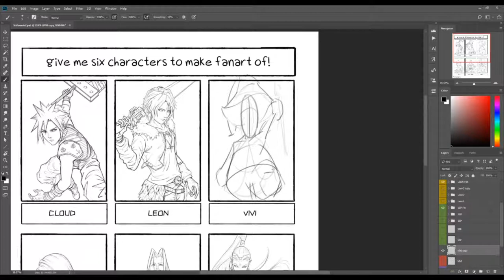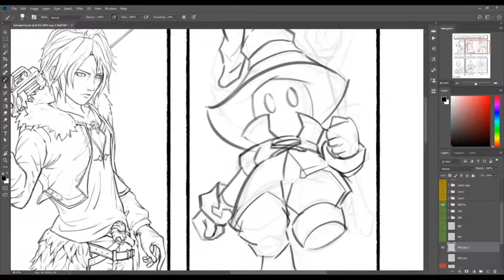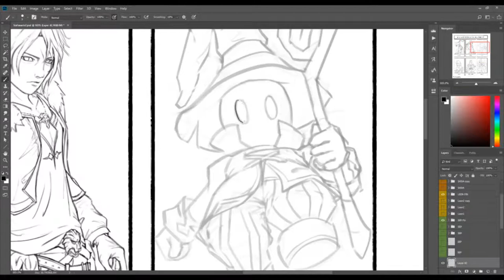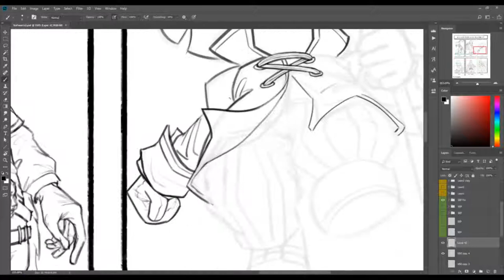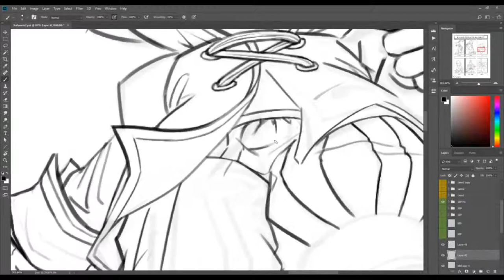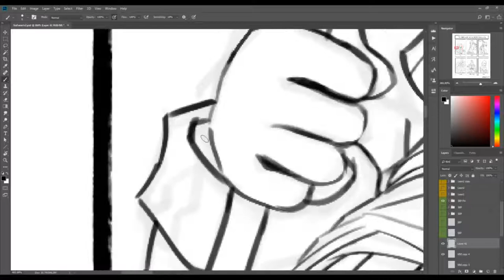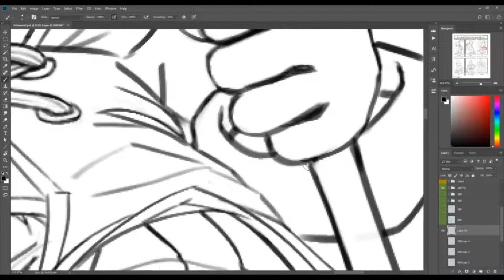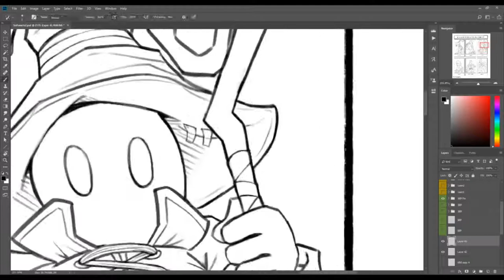Vivi Ornitier | Full Drawing Process | with Subtitle/CC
Remember to open Subtitle for my full commentary
00:05  1st stage - Quick Loose Sketch
00:06  2nd stage- Sketch Form
00:45  3rd stage - Sketch Big Shapes and Silhouette
02:33  4th stage - Re-sketching (optional)
08:45  5th stage - Line Weight & Details
■ Here is my 11x speed drawing process video, took me around 6 hours. Digital drawing process of my Sixfanart lineart challenge for Vivi Ornitier from Final Fantasy 9. For more:

■ Outro:
Visuals made using and by creators